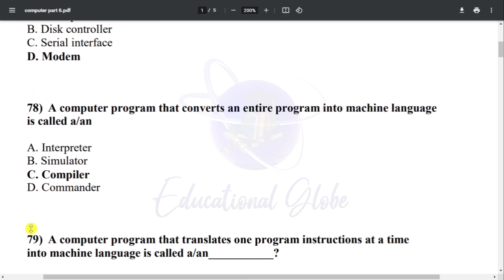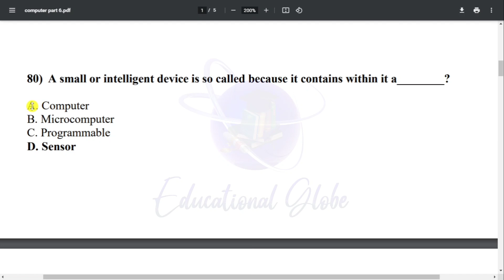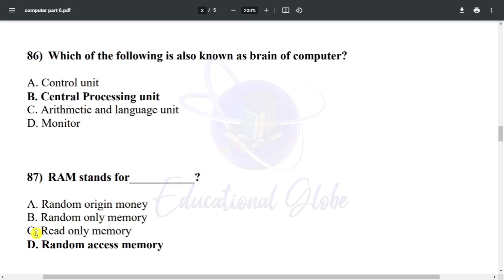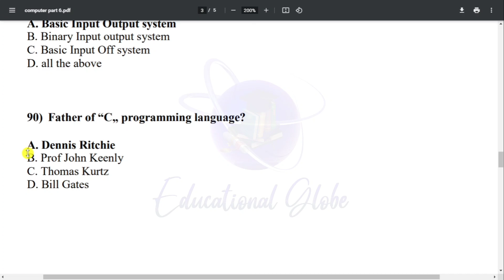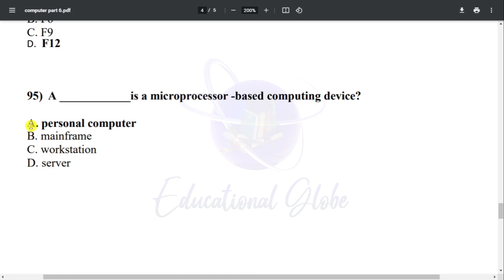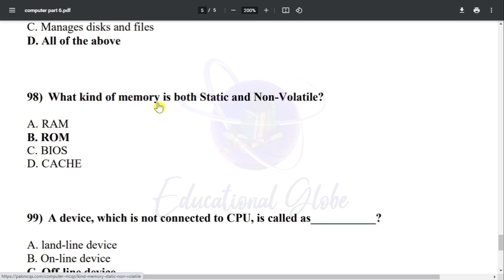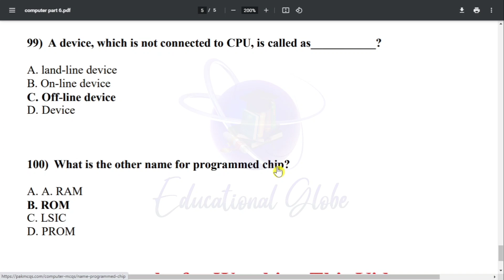PST and JEST Test Preparation | PART - 06 | Computer MCQs in Urdu | Test Preparation of PST JEST